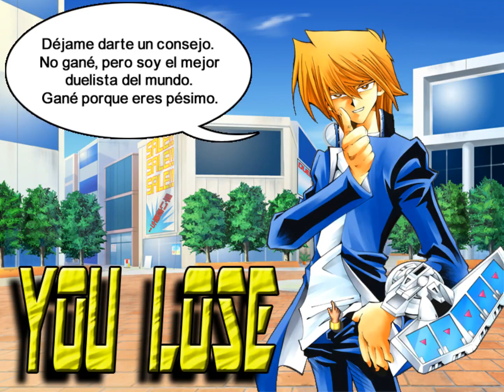Yu-Gi-Oh! Power of Chaos Joey y Yugi [Audio Latino] - N°325